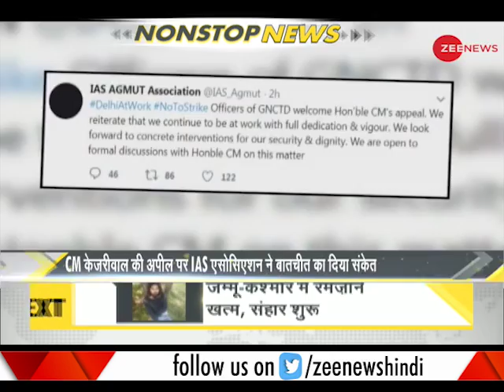DNA: Non Stop News, June 18, 2018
This segment of DNA brings to you important stories of the day. Watch this video for more info.